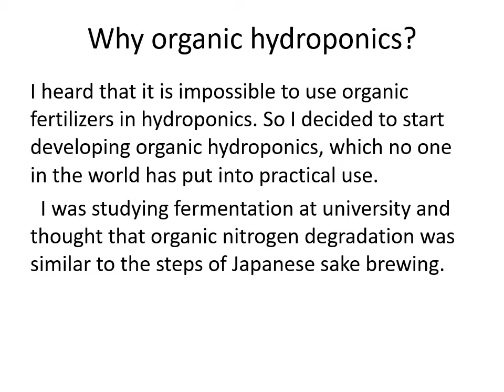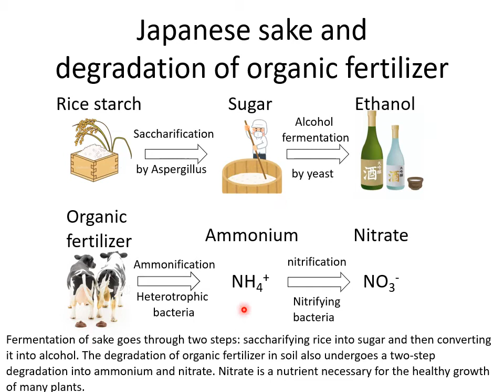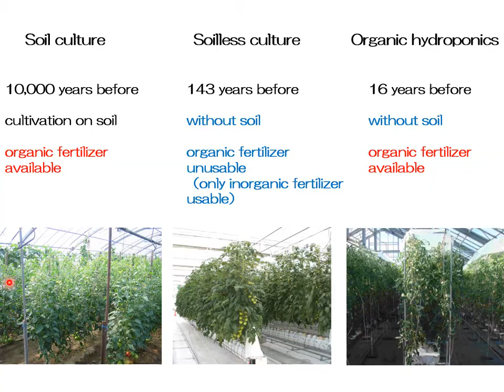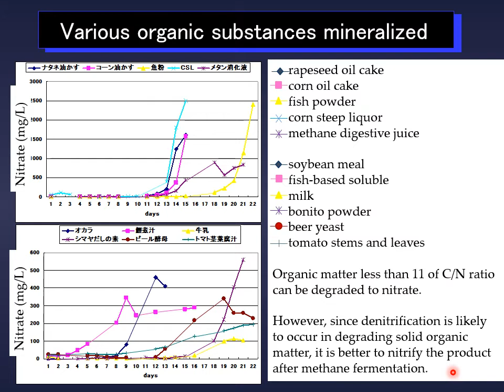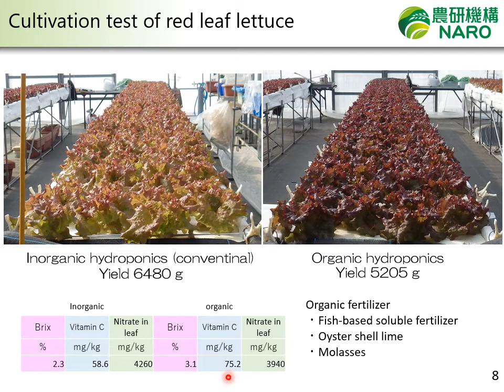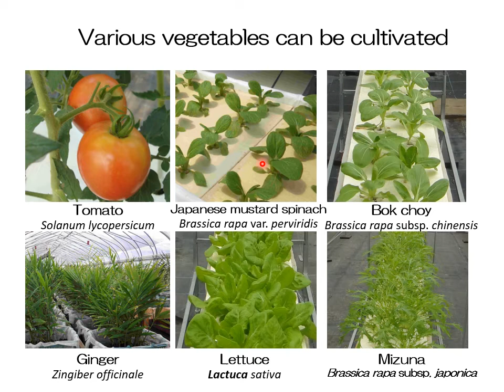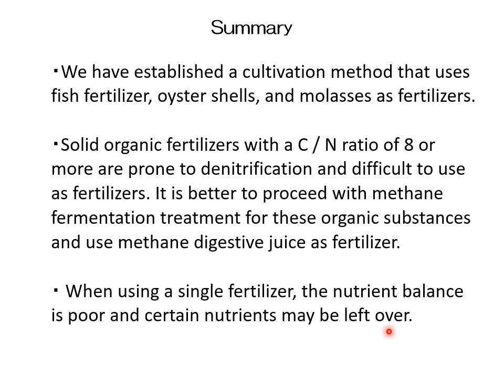Organic hydroponics (Probioponics): Hydroponics using organic fertilizer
We have developed organic hydroponics technique. Now, we call this technique Probioponics. In this technique, organic fertilizer can be added into hydroponic solution. Organic fertilizer is degraded to inorganic nutrients by microbial ecosystem in the hydroponic solution. It had been difficult to add organic fertilizer directly to water and degrade it into nitrate, but with the MPM method we developed, it can be reliably degraded into nitrate.

有機質肥料活用型養液栽培研究会
Organic Hydroponics Society